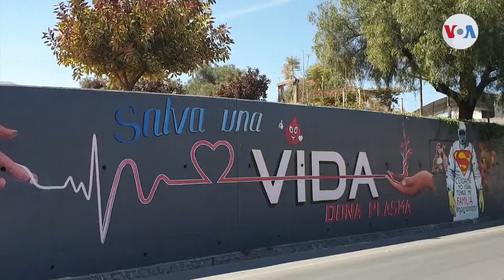Murales artísticos en Bolivia sensibilizan sobre la pandemia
En el centro de Bolivia, un proyecto artístico callejero muestra otra cara de la pandemia con murales que representan a las personas imprescindibles en la lucha contra la covid-19. Los artistas hablaron sobre esta iniciativa con Fabiola Chambi en Cochabamba.

¡Visítenos!